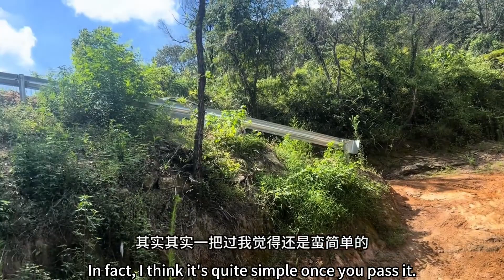小伙開牧馬人挑戰馬幫高手，保時捷四驅太牛了！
哈嘍大家好，我是一個喜歡汽車的歌手王成佛，喜歡我的歌曲的可以在音樂軟件搜索我的名字【王成佛】
歡迎大家成為我頻道的會員！
喜歡汽車，喜歡越野，喜歡挑戰成佛坡！
歡迎全國各地的小伙伴來挑戰成佛坡，一起吃雞！